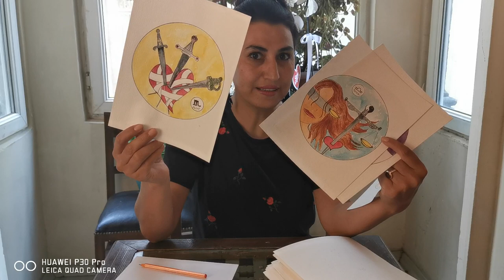EKİM AYI KOÇ BURCU TAROT YORUMU